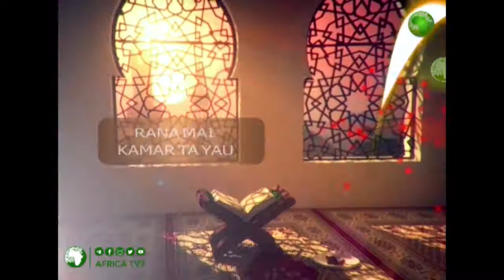احدث رمضانية 14